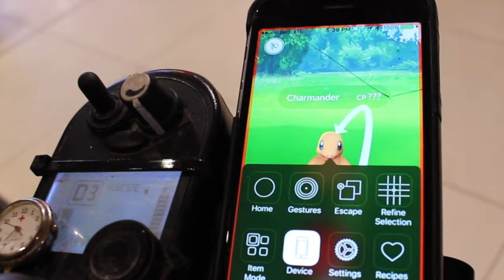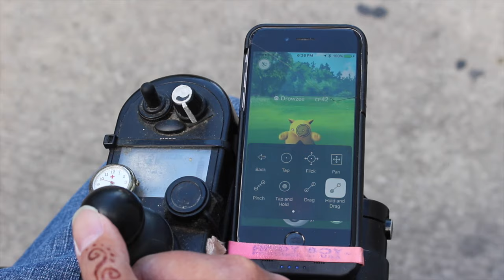Playing Pokemon GO hands-free?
We've tested it, and we are happy to say Pokemon GO is accessible using Tecla with iOS Switch Control in "Point Mode."

Watch as Tecla's Industrial Designer, Larry, takes local user Neil and his friend James out to catch em' all through the streets of Toronto!

Tecla is for anyone who can’t easily use an iOS or Android touchscreen device. This includes those with limited upper-body mobility resulting from spinal cord injuries, multiple sclerosis (MS), ALS, muscular dystrophy, cerebral palsy, brain injuries, or stroke.

Tecla is a hardware devices that connects to industry-standard switches or the driving controls of a wheelchair, enabling users to:
-send and receive text messages
-browse the web
-read books
-make and receive phone calls
-do just about everything you can do with a smart device -- completely hands-free